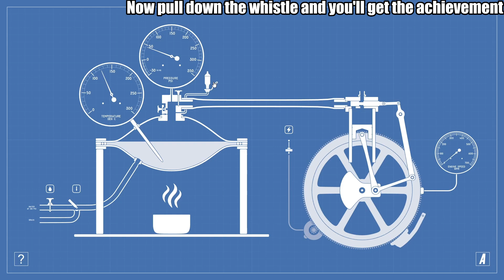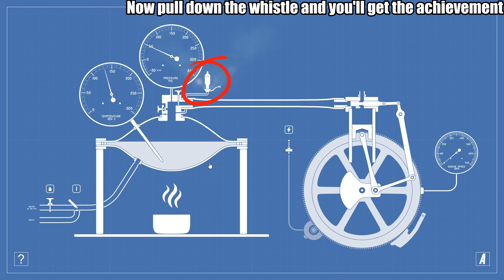Steam Engine Simulator: Steam Whistler Achievement